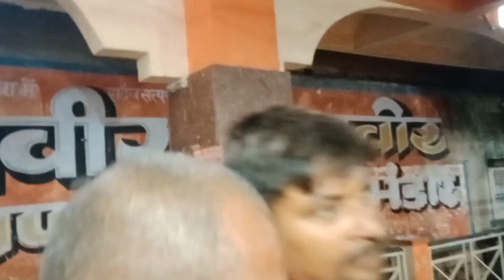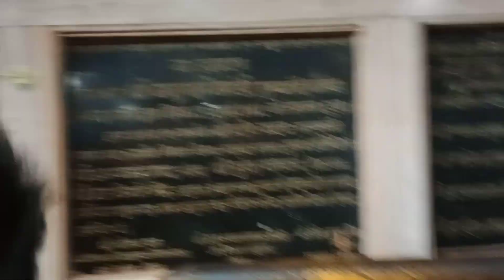🛕बाबाधाम में दूसरा दिन जल चढ़ाते हुए (World Record) बन गया इतना भीड़ Part-2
sultanganj se jal bhar ke
बाबा धाम के गाना
बाबा धाम
बाबा धाम के
बाबा धाम गाना
बाबा धाम लाइव
बाबा धाम मंदिर
बाबा धाम का
बाबा धाम गीत
बाबा धाम वाला गाना
बाबा धाम मंदिर का वीडियो
बाबा धाम मंदिर का सीन
बाबा धाम मंदिर दिखाइए
बाबा धाम मंदिर लाइव दर्शन
बाबा धाम मंदिर कब खुलेगा
बाबा धाम मंदिर का फोटो
बाबा धाम मंदिर कब खुलेगा 2022
बाबा धाम मंदिर sonipat हरियाणा
बाबा धाम मंदिर कहां है
बाबा धाम मंदिर लाइव
बाबा धाम मंदिर वीडियो
बाबा धाम का मंदिर वीडियो में
बाबा बैजनाथ धाम मंदिर वीडियो
बाबा धाम का मंदिर वीडियो में दिखाइए
baba dham mandir ka video
baba dham mandir live video
सुल्तानगंज में गंगा जल भर ले
sultanganj se jal bhar jata hai
sultanganj se jal bhar le
sultanganj se jal bhar
sultanganj jal
sultanganj jal bhari
jal sultanganj se utha le
jal sultanganj se utha le dj song
jal sultanganj se utha le dj
jal sultanganj se utha le status
सुल्तानगंज से देवघर
सुल्तानगंज का पुल | सुल्तानगंज का वीडियो | सुल्तानगंज का | सुल्तानगंज से देवघर का रास्ता
सुल्तानगंज से देवघर कितना किलोमीटर है
सुल्तानगंज के पुल
सुल्तानगंज का पुल दिखाइए
सुल्तानगंज से
सुल्तानगंज केसुल्तानगंज से देवघर का रास्ता
सुल्तानगंज से देवघर कंवर यात्रा
सुल्तानगंज से देवघर कितना किलोमीटर
सुल्तानगंज से देवघर की दूरी
सुल्तानगंज से देवघर का
सुल्तानगंज से देवघर जाने का रास्ता
सुल्तानगंज से देवघर पैदल यात्रा
सुल्तानगंज से देवघर की दूरी कितनी है
सुल्तानगंज से देवघर जाने वाली ट्रेनसुल्तानगंज
सुल्तानगंज से देवघर
सुल्तानगंज का पुल
सुल्तानगंज का वीडियो
सुल्तानगंज से देवघर का रास्ता
सुल्तानगंज के पुल
सुल्तानगंज का
सुल्तानगंज सेvlog
vlog video
vlog music
vlog malayalam
vlog channel
vlog song
vlog editing tutorial
vlog rider channel
vlog rider kisan
vlog rider biswa
vlog rider vishal
vlog rider 7 star
vlog rider malaysia
vlog rider nepali
vlog rider grabfood
vlog rider
vlog riders
vlog rider kisan
blog rider kisan
rider vlog video
bike rider vlog video
blogger
vlogs army
vlogger manish
blogger baba
blogger account kaise banaye
blogger pankaj
blogger adsense approval
blogger website kaise banaye